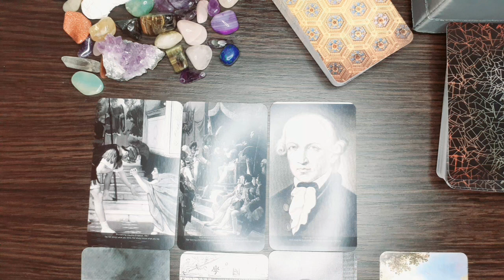Aries, Your Person's World is About to Change FAST! - August 2021 Tarot Reading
Buy The Rumi Oracle Deck: Check out the Rumi Love Oracle Deck: Created by Isabelle with handpicked quotes from Rumi. (This Love Oracle Deck is perfect for Love Tarot Readings)